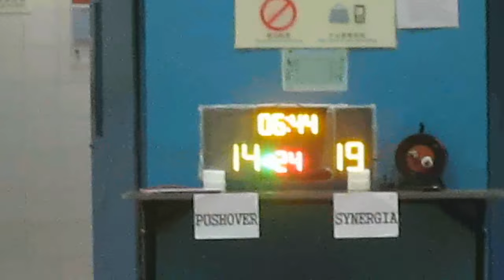RBLHK280216 PUSHOVER vs SYNERGIA chunk 2